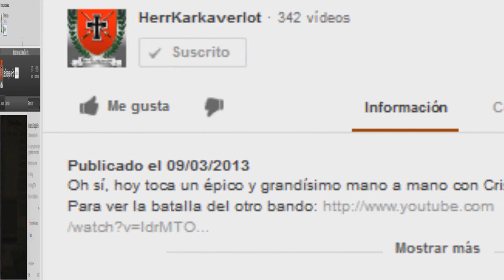CoH: Tales of Valor - Cerco de Falaise - Misión 1: "Trun: Cazando moscas"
Oh sí, comenzamos la última campaña de este Gran juego. Lo mejor para lo último, por supuesto, con los alemanes.
Un dato: Estas son mucho más difíciles que las anteriores, obviamente...